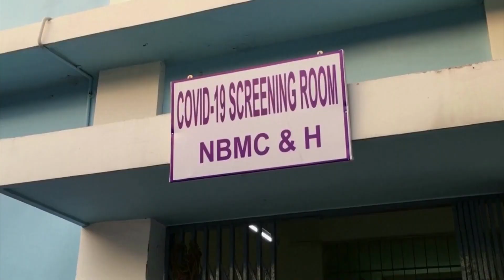Новости Большой Азии от 8 апреля 2020 (Выпуск 455)